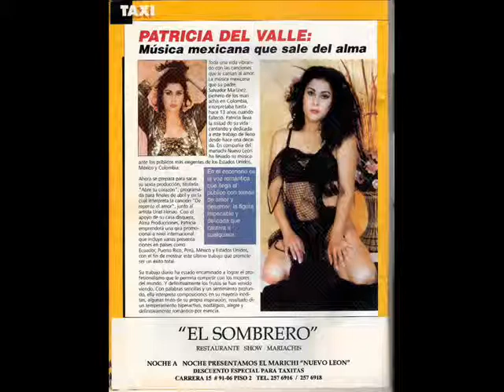PATRICIA DEL VALLE POT POURRI